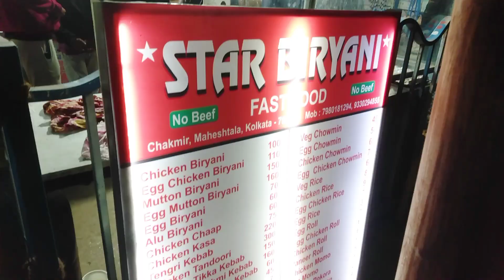মাত্র ৬০/- টাকায় চিকেন Chowmin 😋||Star Biryani in Behala🔥|| Cheapest Restaurant in Kolkata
মাত্র ৬০/- টাকায় চিকেন Biryani😋||Star Biryani in Behala🔥|| Cheapest Restaurant in Kolkata||

|| Behala vines||

•• You Can Talk to me on Instagram:- Ujjal Das

Camera:- Ujjal and Puja

Editing:- Ujjal and Puja

•• Opening Time:- 10am to 11pm

•• Venue:- Star Biryani

•• Near:- Mahestala

•• Music Details 🎧🎧

•• NEFFEX

behala vines
star biryani
mahestala street food
behala street food
street food of Kolkata
Bengali food
chicken biryani
chicken Chowmin
chicken pakoda
chicken chap